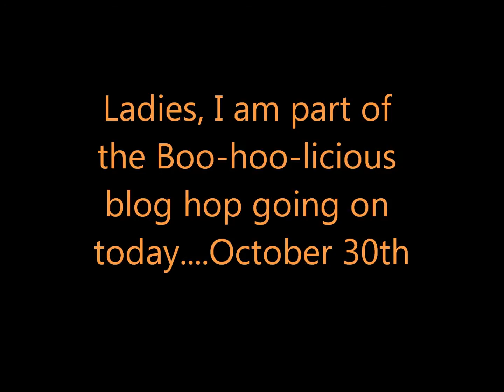Boo-hoo-licious blog hop going on today!!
Please come and check it out!  There are awesome prizes and some very talented ladies participating in this hop!!

is where you need to begin the hop at as that is our Hostess' Liz's blog

Hugs to all. :)